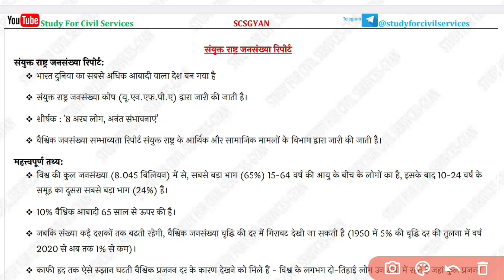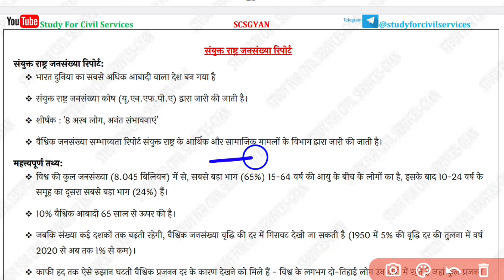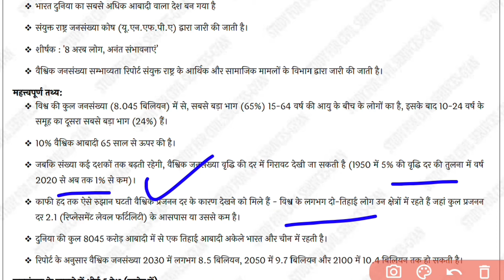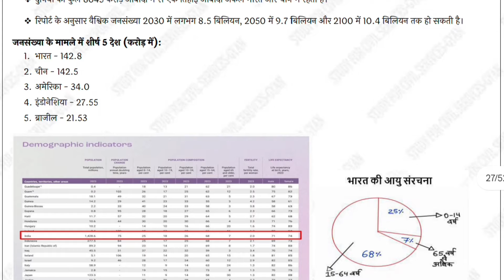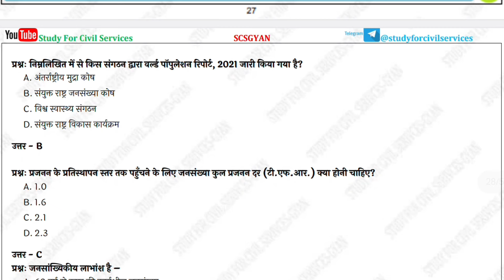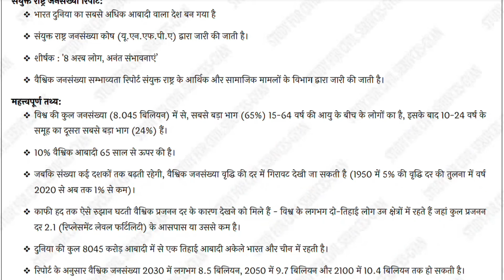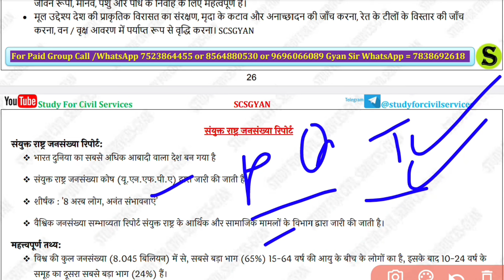United Nations Population Report | Uppsc Ro Aro 2023 | by study for civil services